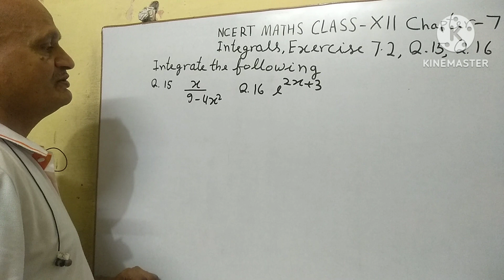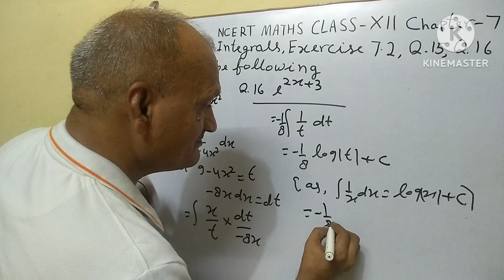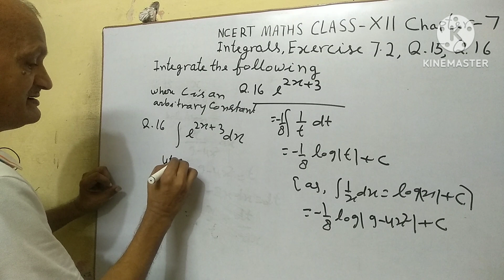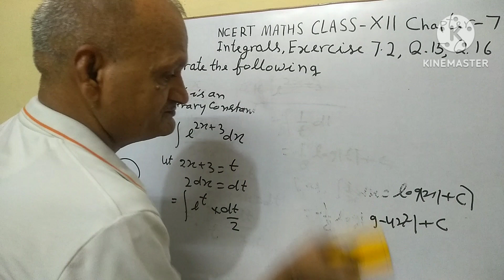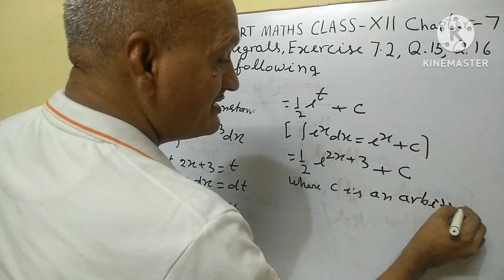NCERT Maths Class XII Chapter 7 Integrals Exercise 7•2 Q.15 Q.16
NCERT Maths Class XII Chapter 7 Integrals Exercise 7•2 Q.15 Q.16 @chintamaniclasses585NCERT Maths Class XII Chapter 7 Integrals Exercise 7•2 Q.15 Q.16 ‎@chintamaniclasses585   Syllabus CBSE 2023